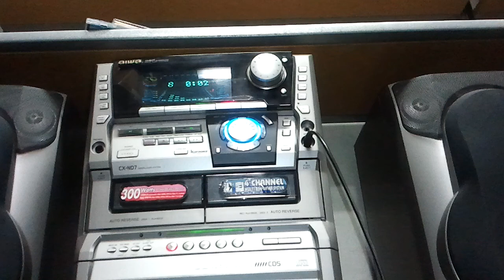Khiza Ke Phool Pe Aati Kabhi Bahaar Nahi - By Shafi - My Tribute To Kishore Kumar And Rajesh Khana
Khizan Ke Phool Pe Aati Kabhi... Original Singer: Kishore Kumar Film: Do Raste, Rajesh Khana and Mumtaz,  Music: Laxmikant Pyarelal, Super Hit 1969 Movie and Song, Director: Raj Khosla Karaoke Singer Mohammad Shafi Chicago.